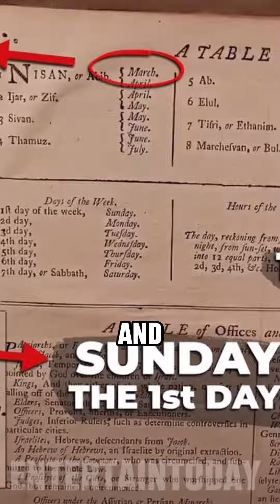13th month calendar